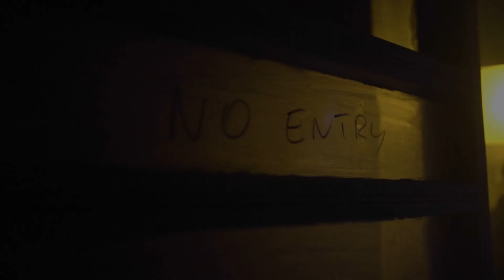Backstage Videoclip Mentirosa mia IVAN GRANATINO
Directed by Bruno Cirillo
First Assistant Director: Giurita Granatino
Production Movie: GRG Movie- Dorado Production Srl
Director of Photography: Emilio Costa
Actress: Danae Fagiani
Vfx Designe: Davide Aronica
Colorist: Cristina Fernandez
Production Assistant: Miriam De rosa
Camera Assistant: Daniele De Stefano
Chief Grip: Sergio Frasca, Vitalii Maliuskyi
Gaffer: Ivano Leone
Make Up Artist: Erika D’Abusco
Editing: DORADO PRODUCTION SRL
Management: Simona De Melas
Coordinamento Digitale: Tendent's Agency
Ufficio Stampa: Parole & Dintorni
Promo Radio: L’Atlantide

Si Ringrazia: Patriòt e Micillo Scavi